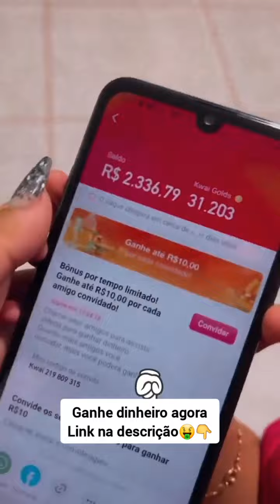😄Andrielly vai fazer as COMPRAS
💸Ganhe 100 reais baixando o TIKTOK:
➡️Baixe o Tiktok pelo meu link💰👇
➡️E coloque meu código: K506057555

👉Stories Diários!
👉Vídeos do dia-a-dia das meninas...

🌻ACREDITA COLEGA🌻